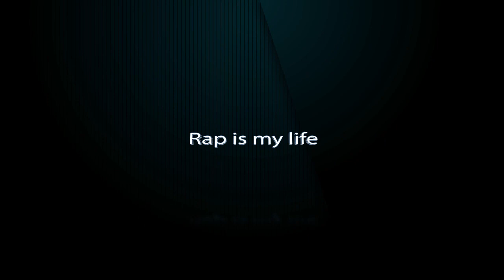Narkoz Ex - Ölü Adam